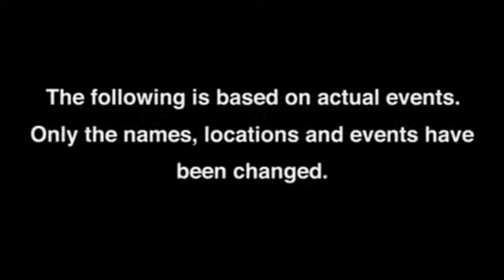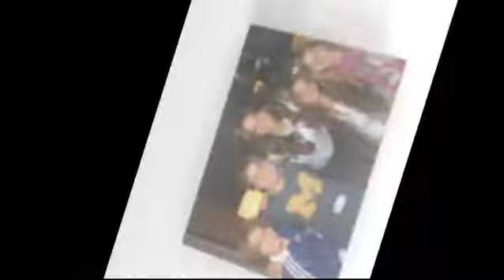Jordan's Bar-Mitzvah Video Slideshow / Photo Montage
I reclaim no ownership of the copyrighted music or video clips used in this slideshow.

Thanks, Rachel =)